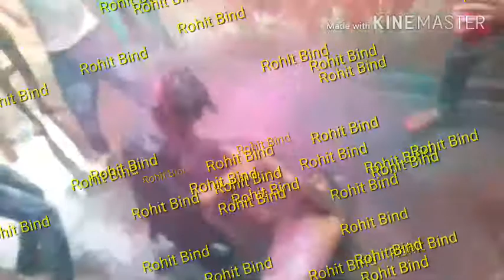Jharkhand ka nagin dance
Raghunandan